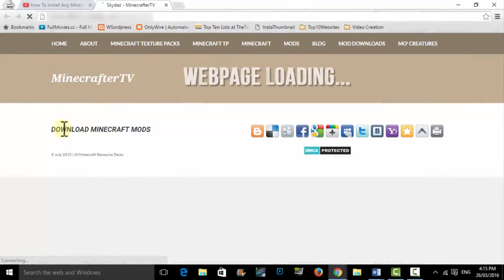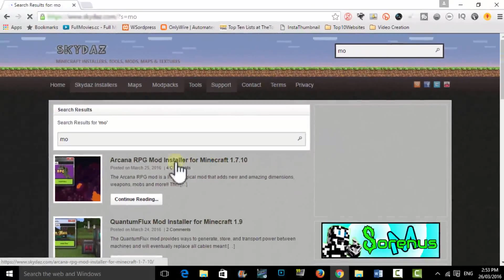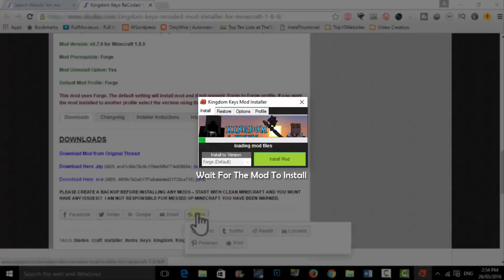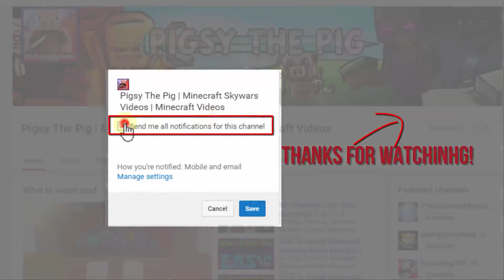How To Install Minecraft Meme In A Bottle Mod For 1.8 Minecraft Meme In A Bottle Mod Installation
Hey Guys! How To Install Minecraft Meme In A Bottle 1.8 / 1.7.10 Minecraft Meme In A Bottle Mod Installation Minecraft Tutorial Meme In A Bottle How To Download Meme In A Bottle Minecraft – This Is A Minecraft Tutorial On How To Download And Install Minecraft Meme In A Bottle Mod For Minecraft Version 1.8 / 1.7.10 / 1.7 / 1.8.7!!! (EASY SIMPLE, STEP BY STEP)

Meme In A Bottle Download Page (Follow The Tutorial, Wait 10 Seconds)
(Search for Meme In A Bottle)

The Following Video Includes:
How To Install Meme In A Bottle
How To Install Meme In A Bottle Minecraft
Minecraft How To Install Meme In A Bottle

How To Download Meme In A Bottle
How To Download Meme In A Bottle Minecraft
Minecraft How To Download Meme In A Bottle

Meme In A Bottle Tutorial
Tutorial Meme In A Bottle
Minecraft Meme In A Bottle Tutorial
Meme In A Bottle Tutorial Minecraft

Meme In A Bottle Mod
Mod Meme In A Bottle
Minecraft Meme In A Bottle Mod
Meme In A Bottle Minecraft Mod

Meme In A Bottle
Minecraft Meme In A Bottle
Meme In A Bottle Minecraft

Meme In A Bottle Install
Install Meme In A Bottle
Minecraft Meme In A Bottle Install
Meme In A Bottle Minecraft Install

Meme In A Bottle Download
Download Meme In A Bottle
Minecraft Meme In A Bottle Download
Meme In A Bottle Minecraft Download
How To Install Meme In A Bottle 1.8
How To Install Meme In A Bottle Minecraft 1.8
Minecraft How To Install Meme In A Bottle 1.8

How To Download Meme In A Bottle 1.8
How To Download Meme In A Bottle Minecraft 1.8
Minecraft How To Download Meme In A Bottle 1.8

Meme In A Bottle Tutorial 1.8
Tutorial Meme In A Bottle 1.8
Minecraft Meme In A Bottle Tutorial 1.8
Meme In A Bottle Tutorial Minecraft 1.8

Meme In A Bottle Mod 1.8
Mod Meme In A Bottle 1.8
Minecraft Meme In A Bottle Mod 1.8
Meme In A Bottle Minecraft Mod 1.8

Meme In A Bottle 1.8
Minecraft Meme In A Bottle 1.8
Meme In A Bottle Minecraft 1.8

Meme In A Bottle Install 1.8
Install Meme In A Bottle 1.8
Minecraft Meme In A Bottle Install 1.8
Meme In A Bottle Minecraft Install 1.8

Download Meme In A Bottle 1.8
Minecraft Meme In A Bottle Download 1.8
Meme In A Bottle Minecraft Download 1.8

It Is Supported For These Versions Of Minecraft:
Minecraft Meme In A Bottle 1.8.7 / Meme In A Bottle 1.8.7
Minecraft Meme In A Bottle 1.8.8 / Meme In A Bottle 1.8.8
Minecraft Meme In A Bottle 1.8.3 / Meme In A Bottle 1.8.3
Minecraft Meme In A Bottle 1.8.2 / Meme In A Bottle 1.8.2
Minecraft Meme In A Bottle 1.8.1 / Meme In A Bottle 1.8.1
Minecraft Meme In A Bottle 1.8 / Meme In A Bottle 1.8
Minecraft Meme In A Bottle 1.7.10 / Meme In A Bottle 1.7.10
Minecraft Meme In A Bottle 1.7.2 / Meme In A Bottle 1.7.2
Minecraft Meme In A Bottle 1.7 / Meme In A Bottle 1.7
This Tutorial Video Is A Guide On:
This Is What’s Included In This Video:
A Minecraft How To Tutorial To  Download / Install Meme In A Bottle and Minecraft Meme In A Bottle!
How To Install Meme In A Bottle is a How To Download Meme In A Bottle - Meme In A Bottle Tutorial also! Meme In A Bottle Mod has a easy video for Meme In A Bottle Install and Meme In A Bottle Download. Meme In A Bottle Tutorial 1.8 / Meme In A Bottle Tutorial 1.9 is featured! Meme In A Bottle Mod 1.8 and Meme In A Bottle Mod 1.9